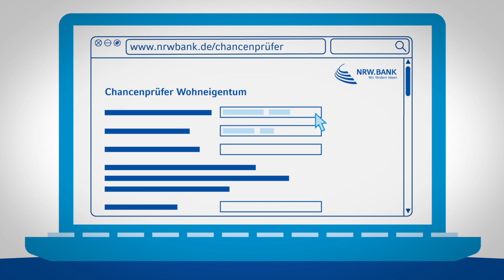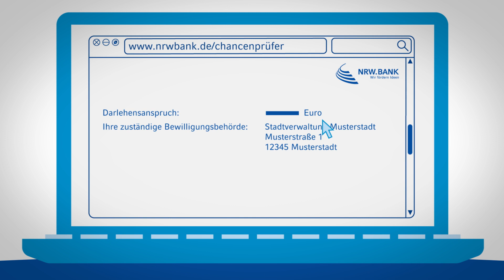Kurz erklärt: Eigentumsförderung der NRW.BANK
Sie wollen nicht mehr zur Miete wohnen und träumen vom Leben in den eigenen vier Wänden? Aber dieser Traum scheint für Sie nicht finanzierbar zu sein? Zum Glück gibt es die Wohnraumförderung des Landes Nordrhein-Westfalen. Wir unterstützen Sie beim Neubau oder Kauf Ihrer Immobilie, egal ob Haus oder Wohnung.